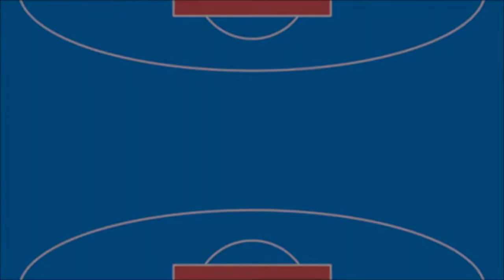DJI Osmo Mobile 3 教學影片 - 運動模式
DJI Osmo Mobile 3 快速設定運動模式